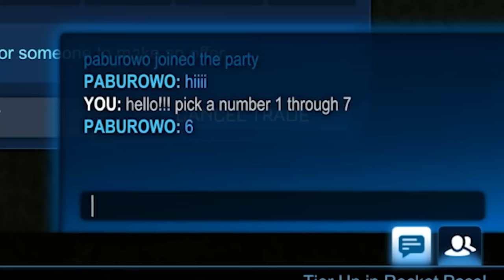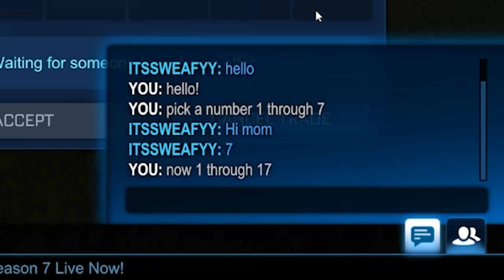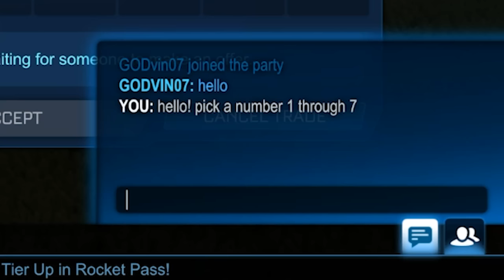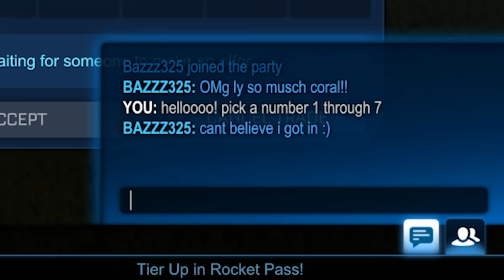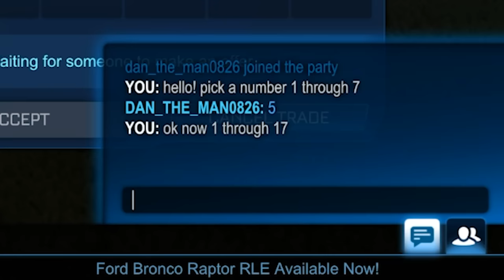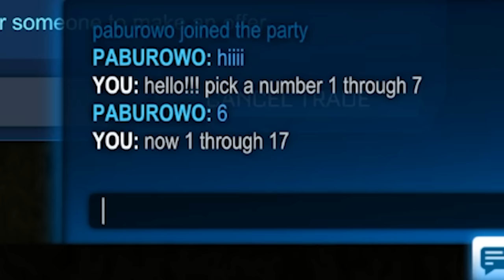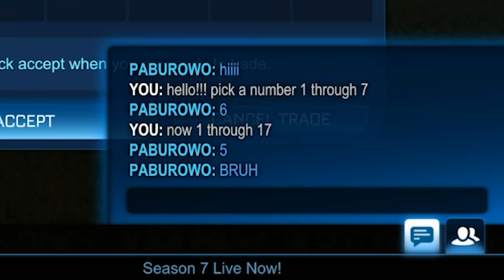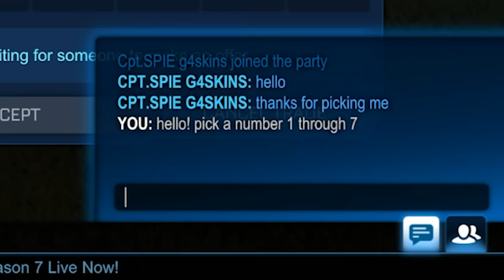Can You STEAL My White Apex? | Rocket League Blind Trading With Fans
To Purchase Cheap Rocket League Items And Join Free Item Giveaways!

Hello everyone! Welcome back to a brand NEW video 🙂 CoralCoke here and today we are blind trading with fans! This time with WHITE APEX wheels in my inventory! I do Rocket League blind trading videos like these all the time so be sure to hit the subscription button below if you want to see more!

If you would like to purchase the voltage mod used in my videos, join the voltage admission discord server!